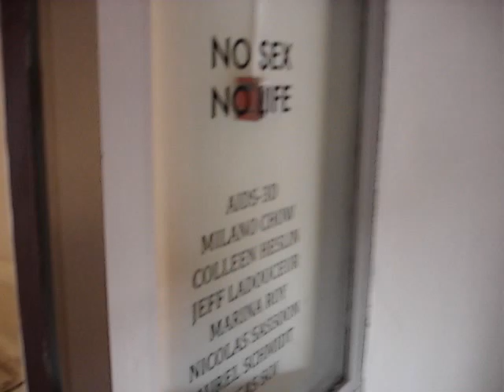304days - No Sex No Life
NO SEX NO LIFE

AIDS-3D
Milano Chow
Colleen Heslin
Jeff Ladouceur
Marina Roy
Nicolas Sassoon
Aurel Schmidt
Lucas Soi

304 Days
436 Columbia St.
Vancouver, Canada

Saturday, May 29 // 1pm - 11pm // Opening Reception 7pm - 11pm
Sunday, May 30 // 1pm - 5pm

AIDS-3D were featured in The Generational: Younger Than Jesus at the New
Museum (NYC)

Milano Chow runs the independent publishing house Medium Rare (NYC)

Colleen Heslin's solo exhibition I See Water is on now at LES Gallery
(Vancouver)

Jeff Ladouceur's most recent solo exhibition was at Richard Heller Gallery
(Los Angeles)

Marina Roy is the latest recipient of the Jack and Doris Shadbolt
Foundation's VIVA Award (Vancouver)

Nicolas Sassoon's most recent solo exhibition Home Studies was at Woo
Gallery (Vancouver)

Aurel Schmidt is currently featured in the 2010 Whitney Biennial (NYC)

Lucas Soi's two-person exhibition opens in October at The Shooting Gallery
(San Francisco)